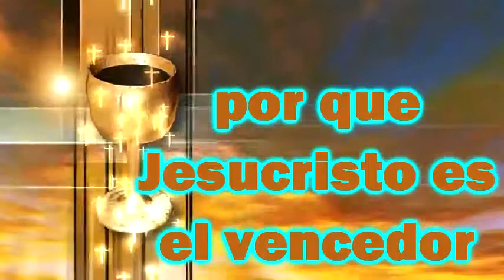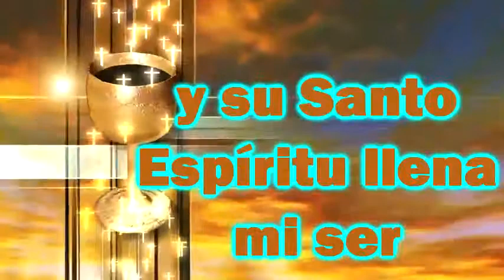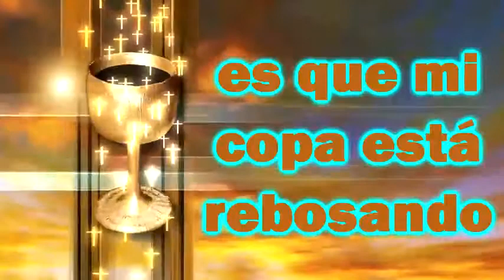Mi Copa Esta Rebosando-Inspiracion (con letra)